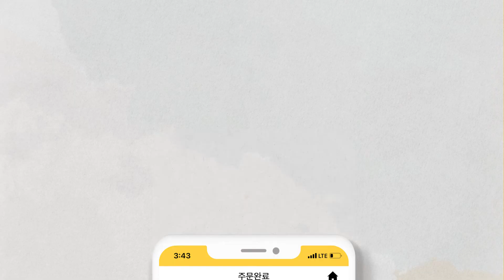[SSG.COM] 이제 주류도 매장픽업하세요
원하는 와인을 언제든 온라인으로 예약하세요.
간편하게 주문하고 원하는 날 픽업할 수 있는 서비스.

이제 주류도 매장픽업하세요!